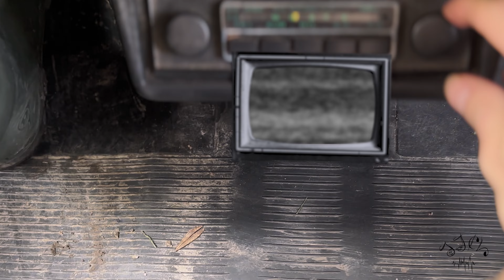JJCV - Un message du futur ! Lancement Crowdfunding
JJCV est de retour du futur. Et devinez quoi ? Ça marche fort là-bas !

La deuxième saison de J'irai Jouer Chez Vous est dans les tuyaux. Nous revenons avec une envie folle de partager avec vous de nouvelles rencontres, de nouvelles découvertes toujours plus surprenantes, émouvantes et passionnantes. On en a des fourmis dans les mains !

Mais nous avons également à cœur de faire les choses bien, aux petits oignons ! De vous proposer une évolution de notre concept, des sujets mieux ciblés, de plus belles images, un meilleur son. Pour cela, notre équipe s'agrandit avec la venue de Claire et Lisa à la production et l'arrivée d'un nouvel acolyte : Erwan. Et pour tout cela et bien plus encore, nous avons besoin de vous !

JJCV lance son crowdfunding  le ... Mai 2024🎉🎊🎉

A vos marques, prêts, PARTEZ !!!